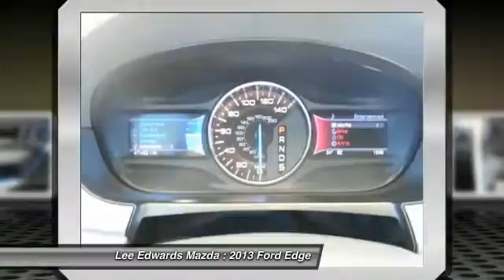2013 Ford Edge Monroe Louisiana E309334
2013 Ford Edge SEL

Pick up this White Suede 2013 Ford Edge, available today at Lee Edwards Mazda. Featuring Automatic transmission, it has 47405 miles. This could be the one you've been searching for.